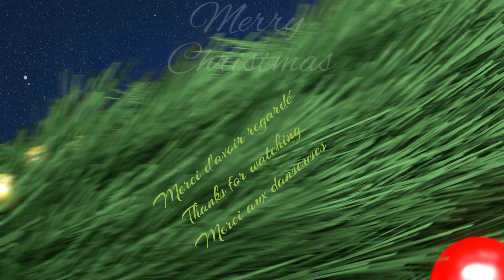Last Chistmas line dance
Choreographer:
Mi hee Ji (KOR), Mihee Kim (KOR) & Seonmi Son (KOR) - November 2023